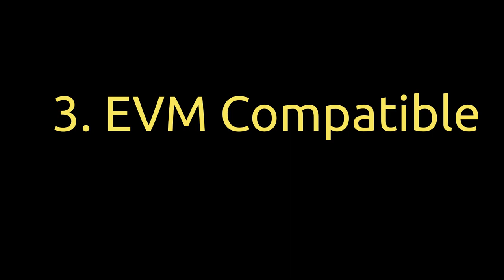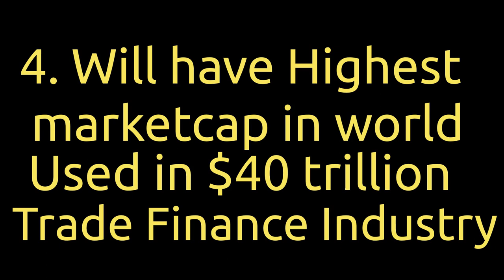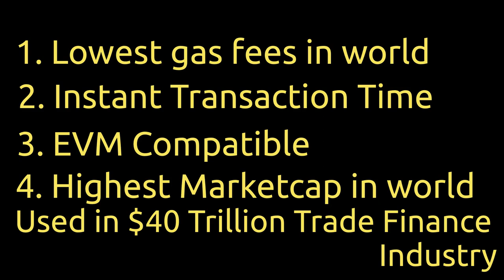Why XDC will kill Ethereum. 4 Main Points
This is why XDC will kill Ethereum. 4 Main Points
XDC will kill Ethereum! XDC is the REAL Ethereum Killer! 😎👍